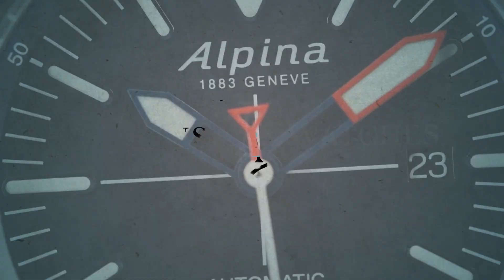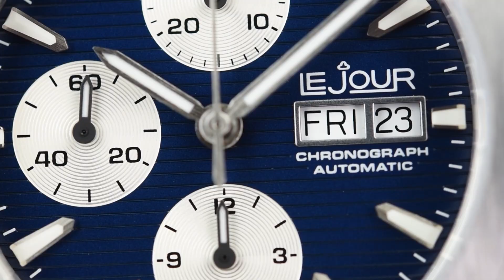Le Jour Rally Monte-Carlo LJ-RMC-003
SeriousWatches is an authorised Le Jour dealer and you can view this watch for sale on our site:

The Le Jour Rally Monte-Carlo LJ-RMC-003 is an incredible automatic (mechanical) Swiss Made chronograph. Under the hood you'll find a trusty Sellita SW500 movement, but the other specifications are also as you'd expect from a Le Jour: flat sapphire glass with an AR coating, 100m water resistance and a high level of finishing. The bezel compliments the squared off shape of the case beautifully. With an understated 40mm diameter, 48mm lug-to-lug and a 14.5mm height the watch has pleasant wrist presence, while not losing any elegance and class. The stainless steel bracelet tapers beautifully from 22mm at the lugs to 18mm at the butterfly clasp, adding to the daily wearability.

The Le Jour Rally Monte-Carlo chronograph combines contemporary materials, quality and technology with an iconic design.